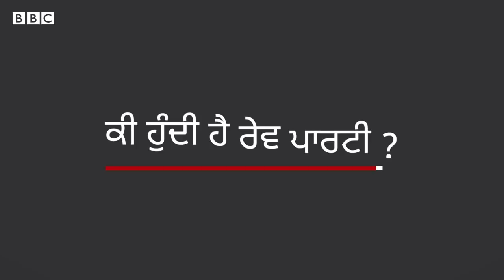Aryan Khan ਦੇ ਮਾਮਲੇ ਦੇ ਹਵਾਲੇ ਨਾਲ ਸਮਝੋ Rave Party ਕੀ ਹੁੰਦੀ ਹੈ | 𝐁𝐁𝐂 𝐏𝐔𝐍𝐉𝐀𝐁𝐈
ਨਾਰਕੋਟਿਕਸ ਕੰਟਰੋਲ ਬਿਊਰੋ (ਐੱਨਸੀਬੀ) ਨੇ ਸ਼ਾਹਰੁਖ ਖਾਨ ਦੇ ਪੁੱਤਰ ਆਰਿਅਨ ਨੂੰ ਇੱਕ ਰੇਵ ਪਾਰਟੀ ਤੋਂ ਹਿਰਾਸਤ ਵਿੱਚ ਲਿਆ ਹੈ। ਆਰਿਅਨ ਖ਼ਾਨ 'ਤੇ ਕਥਿਤ ਤੌਰ 'ਤੇ ਨਸ਼ੀਲੇ ਪਦਾਰਥ ਜਾਂ ਡਰੱਗਸ ਖਰੀਦਣ ਅਤੇ ਲੈਣ ਦਾ ਇਲਜ਼ਾਮ ਲਗਾਇਆ ਗਿਆ ਹੈ। ਰੇਵ ਪਾਰਟੀਆਂ ਕੀ ਹੁੰਦੀਆਂ ਹਨ, ਇਨ੍ਹਾਂ ਵਿਚ ਕੌਣ ਸ਼ਾਮਲ ਹੁੰਦਾ ਹੈ ਅਤੇ ਇਸ ਦਾ ਪ੍ਰਬੰਧ ਕਿਵੇਂ ਹੁੰਦਾ ਹੈ, ਜਾਣੋ ਹਰ ਸਵਾਲ ਦਾ ਜਵਾਬ।